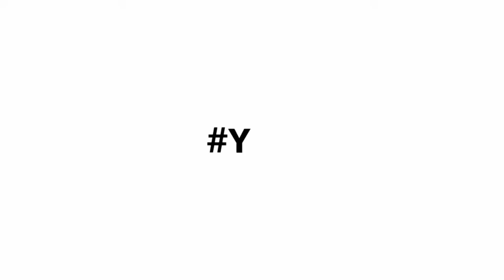When you know some foreign language! Can you guess it? OSMO | Yardan Dive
7 foreign languages,
flight facilities - foreign language feat. jess,
flight facilities foreign language bass,
flight facilities foreign language beni remix,
flight facilities foreign language ft. jess,
flight facilities foreign language guitar,
flight facilities foreign language orchestra,
flight facilities foreign language subtitulada español,
foreign language,
foreign language (original mix) feat. jess,
foreign language feat. jess,